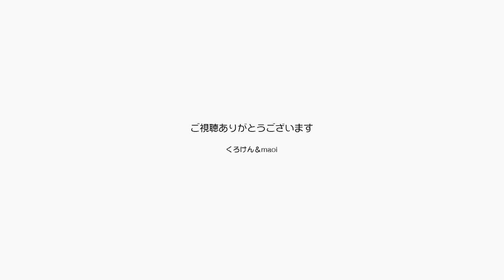暖かい部屋でジャンくんとポンちゃんは寛いでいます【Jean & Pont 2644】2021/10/22 保護猫ジャンけんポン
カーペットを冬仕様に変えて暖かくなったので、ジャンくんとポンちゃんはゆったりとくつろいでいます。
ジャンくんとポンちゃんもじゃれ合い楽しそうです。
ジャンくんなんかいつもよりも上機嫌でぴょんぴょん飛び回っています！
とびっきり可愛い無邪気なジャンくんの姿が撮れました。